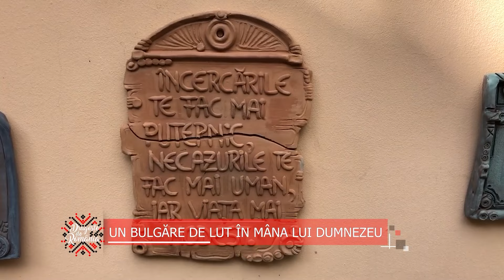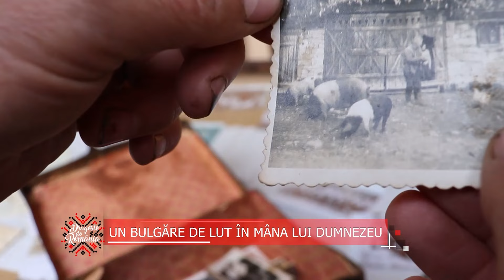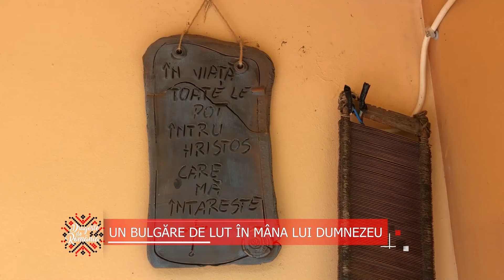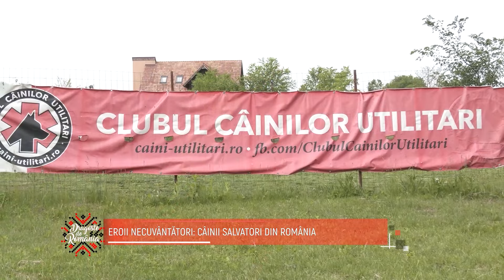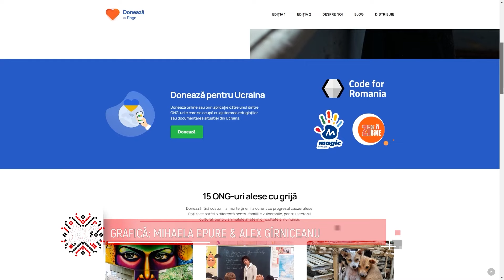Dragoste de Romania - 21 Mai 2023 | MetropolaTV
⭐⭐⭐DANIEL LEȘ⭐⭐⭐
  Meșterul olar Daniel Leș este cunoscut în întreaga lume. Vasele de lut realizate de el prin tehnica dacică, moștenită din generație în generație, au ajuns în America, în Asia și în întreaga Europă. Figurinele din ceramică, ce înfățișează personaje din viața satului, se vând cu mii de euro și i-au adus recunoașterea internațională. Cu toate acestea, Daniel Leș și-a păstrat modestia și smerenia. Cu banii  obținuți din rodul muncii sale a salvat de la dispariție câteva case maramureșene vechi de peste 200 de ani, pe care le-a restaurat cu mâinile sale și le-a pus la dispoziția turiștilor,  pentru ca oricine îi trece pragul să afle povestea locului și să se bucure de traiul simplu de la țară. Un reportaj de Violeta Ivu.

⭐⭐⭐CLUBUL CÂINILOR UTILITARI⭐⭐⭐
La Clubul Câinilor Utilitari, oamenii și câinii fac echipă perfectă. Se antrenează intens pentru a salva vieți. De-a lungul timpului, voluntarii și partenerii lor necuvântători și-au dovedit abilitățile impresionante în situații de urgență precum cutremure, avalanșe sau dispariții de persoane. Anul acesta au făcut parte din echipa de căutare a victimelor cutremurului din Turcia, iar eforturile lor au fost recunoscute chiar de Președintele României. Aflați povestea impresionantă a eroilor patrupezi din reportajul realizat de Bianca Apostol!